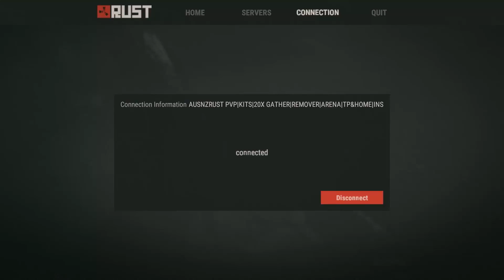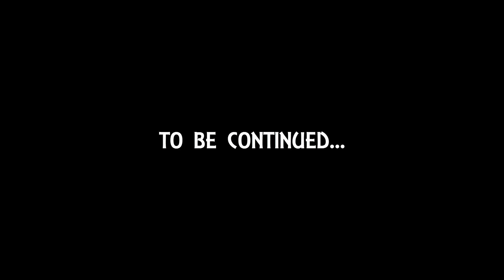RUST RELOADED #3 DOUBLE RAID - 2v4 BATTLE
CAN WE GET 100 LIKES FOR MORE RUST!

Server IP:
Press F1 to bring up the console and type in:
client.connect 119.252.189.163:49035